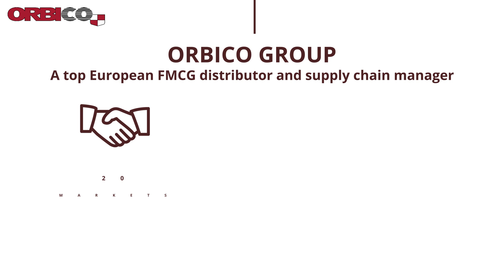Robot Gideon Brothersa u distribucijskom centru Orbica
Nakon Tokića i Atlantica i u skladištu Orbica u Ivanić-Gradu kreće suradnja s Gideonom. Više pročitajte na